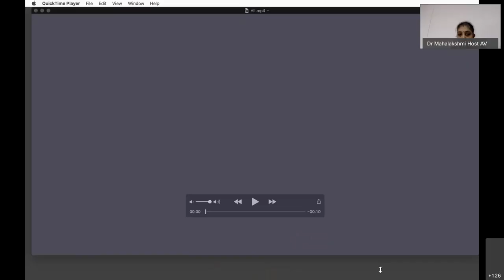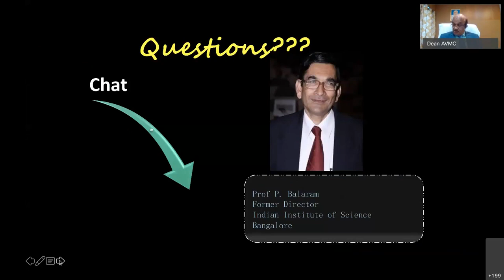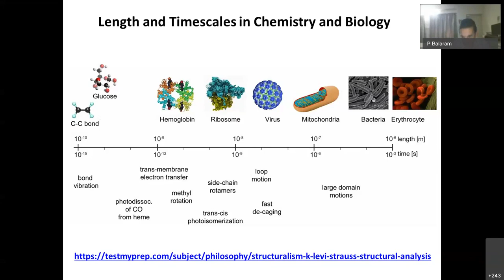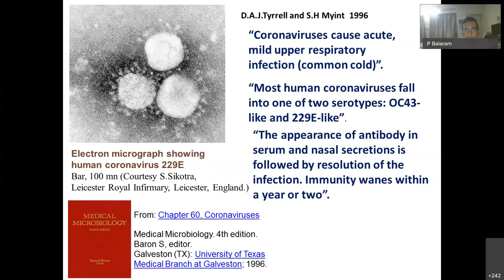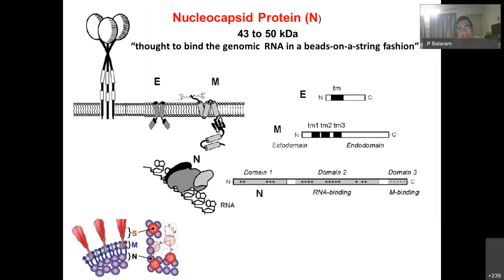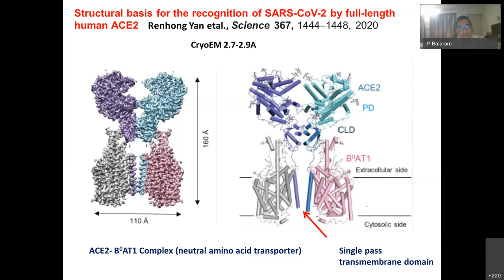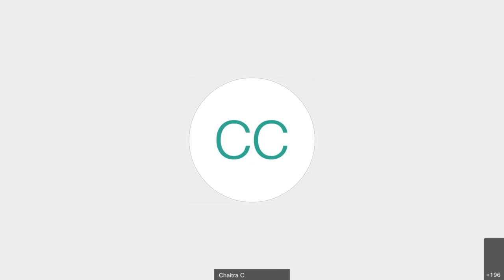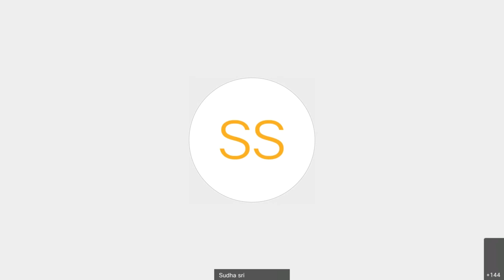FFF webinar Series 4 Episode 19- Coronavirus: History and Chemical Biology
Topic :
Coronavirus:  History and Chemical Biology

Resource Person:
Padmabhushan Prof. P. Balaram,
Former Director,
Indian Institute of Science, Bangalore

Orgainsed by :
Aarupadai Veedu Medical College,Puducherry